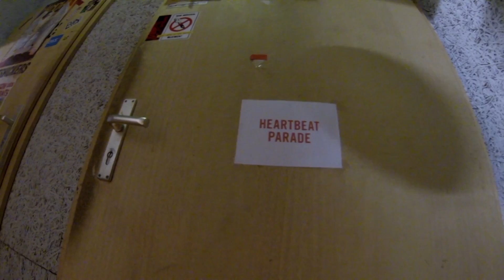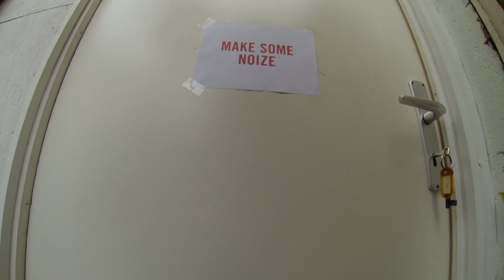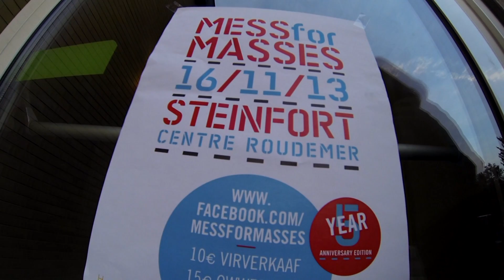Trailer: MESS for MASSES - 16/11/13 - 5th birthday edition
- MESS for MASSES Music Festival -
5 YEAR BIRTHDAY EDITION
November 16th 2013
@ Centre Roudemer // Steinfort (Lux)

DOORS: 16.30
ORG. Harmonie Kleinbettingen asbl

Special Thanks and Big up to Marc Barnig and Laurent Schmit

► DE LÄB (hip-hop)
► HEARTBEAT PARADE (post-hardcore)
► SAY YES DOG (Pop/house)
► THE FITNESS (fitness rock)
► THE GAMBLING BADGERS (alternative rock)
► SEED TO TREE (Folk-Rock)
► RETRO ADDICTZ (Retro)
► MAMBO SCHINKI (organ music)
► TUYS (Pop)
► THE MAJESTIC UNICORNS FROM HELL (Heavy Rock)
► THE BEATBOTS (electro - d'n'b)
► MAKE SOME NOIZE (Hip-Hop/Rock)

HAVE A LOOK AT OUR ASBL ✔